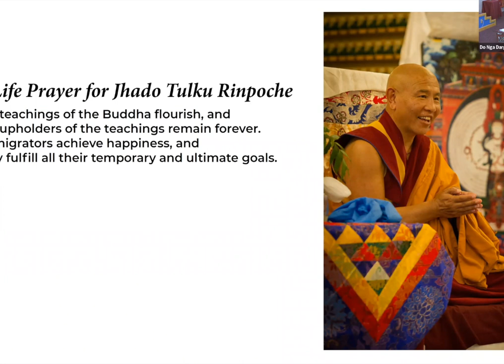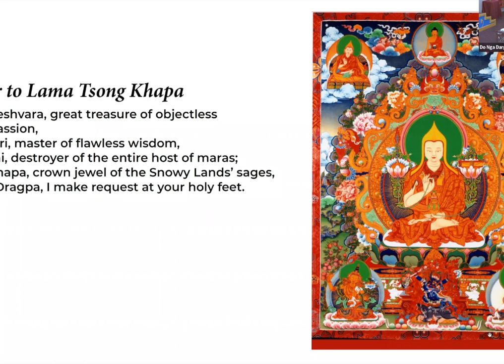The Value of Spending Time in Nature with Lama Yeshe Jinpa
In this inspiring talk, Lama Jinpa teaches on the benefits of taking time out from our busy lives to spend quiet time in nature and how it can aid in our practice. He also speaks about vision as we move into a time of expansion of  our sacred mandala.